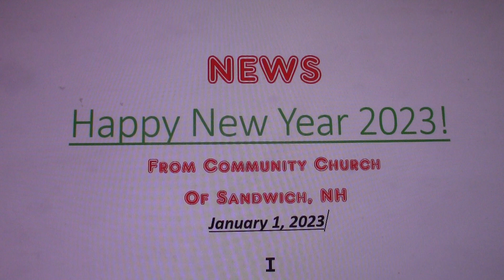20230101 NEWs and Beginings